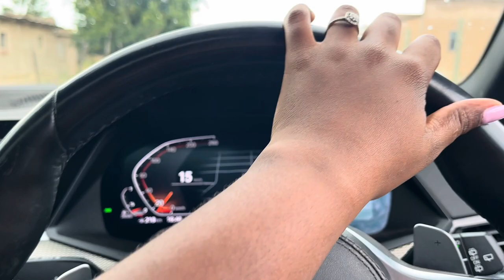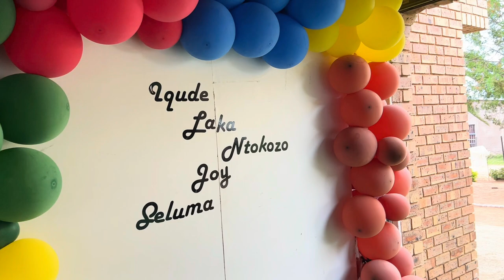WEEKLY VLOG || IQUDE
Hi guys

Happy new year, here is my second vlog of the year. Traditional ceremony (IQUDE) do enjoy 😉